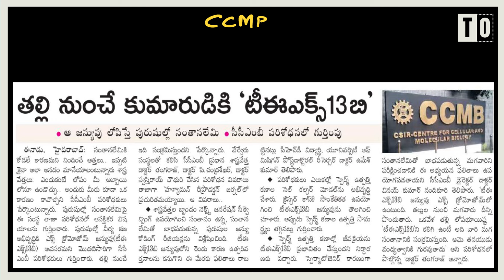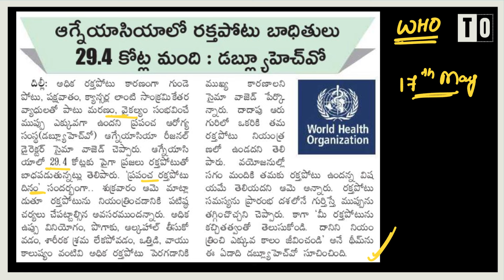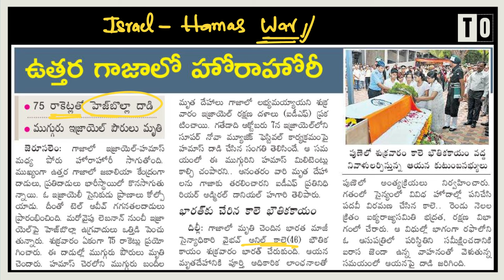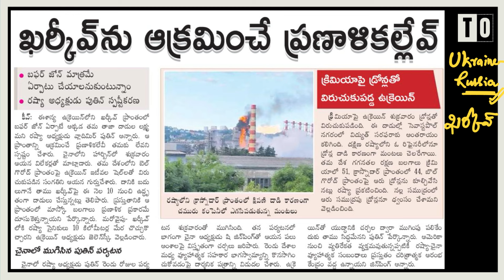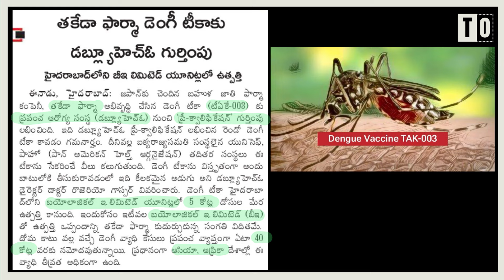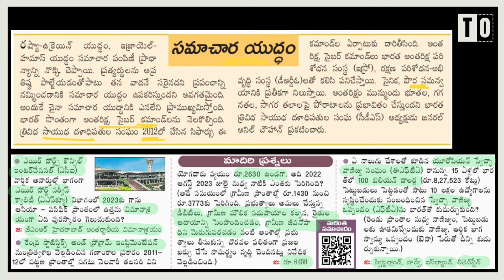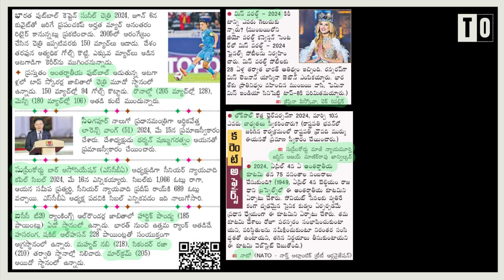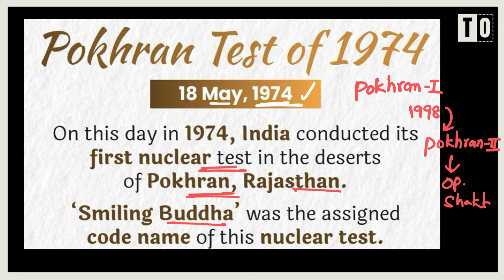డైలీ కరెంట్ అఫైర్స్ by Sunanda Reddy II 18 May 2024 II Telugu Officers